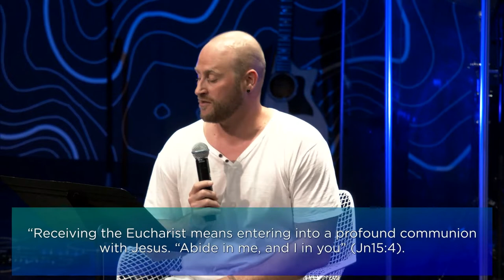Open Eyes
In this last episode of “The Road to Emmaus”, Pastor Scott brings it home with the opening of eyes. These men didn’t recognize Jesus, and they didn’t see the truth even from the scriptures. Only can our eyes be opened when we actually experience Christ. How do we do that? Communion.